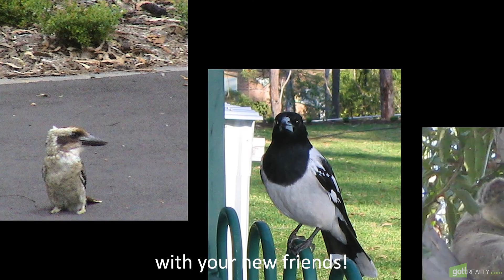20 gardonia v2